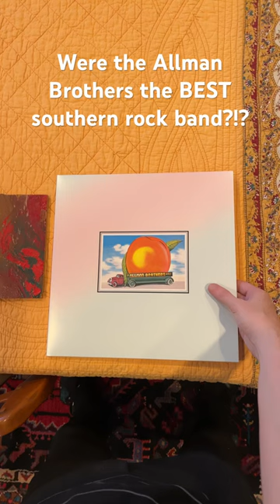“Melissa” by The Allman Brothers Band